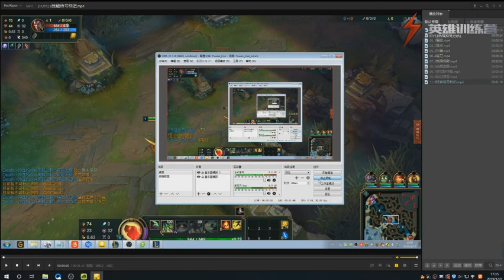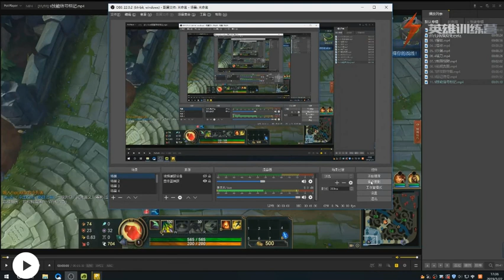阿卡丽基础线上细节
无厘头 阿卡丽教程